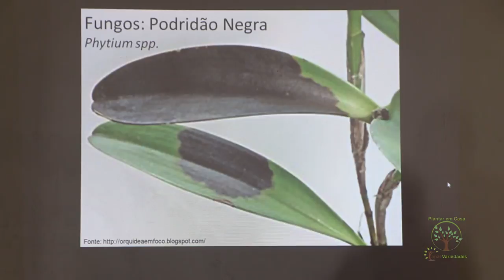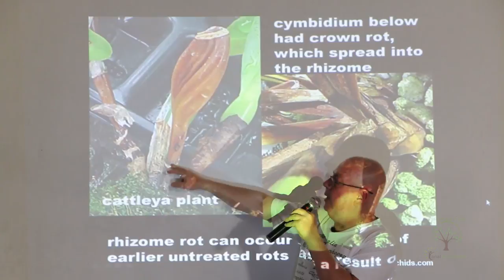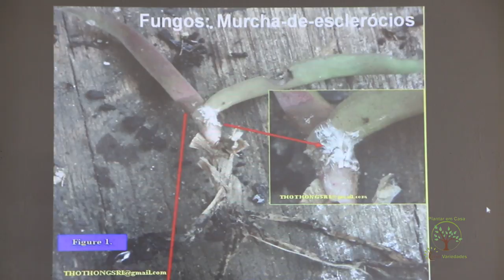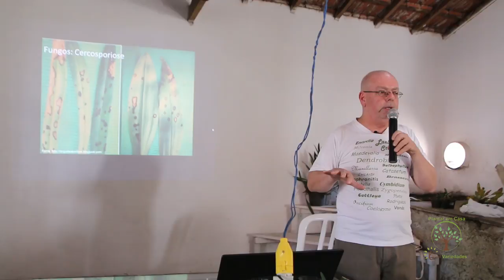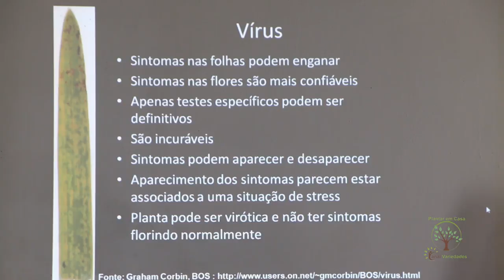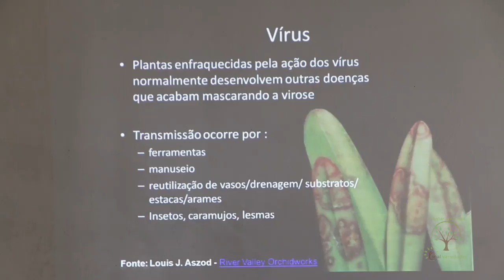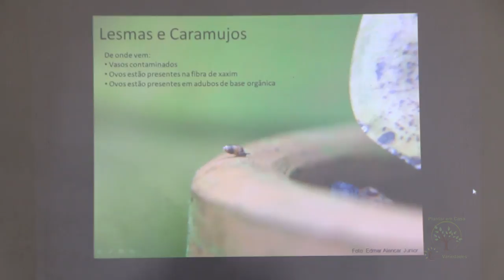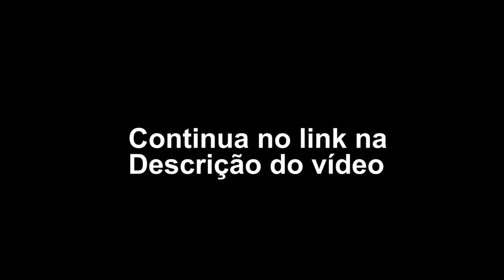FUNGOS E DOENÇAS EM ORQUIDÁRIOS AMADORES